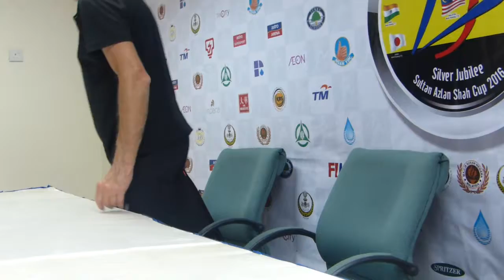Sultan Azlan Shah Cup 2016: Day 5: New Zealand Post Match Press Con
Following 0 - 1 loss against Australia.